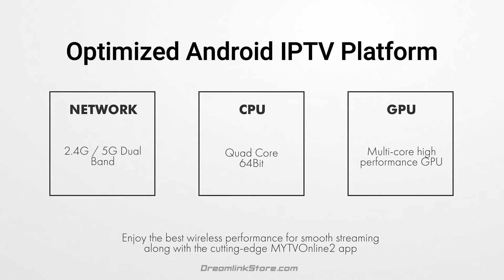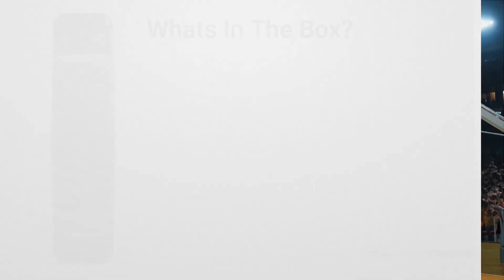Formuler Z8 PRO 4K Ultra HD Universal Android Compatibility | Dreamlinkstore.com | MYTVONLINE2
Presenting The Upgraded Formuler Z8 PRO!
Receive up to 30%off at Checkout

Main Features:
- MyTVOnline 2Advanced IPTV client
- Android IPTV Platform upgradable
- Highly Sensitive Dual band WiFi
- RAM 2 Gb DDR 4/ 16 GB eMMC
- 4K/HDR: 4K@60fps/HDR 10
- USB Recording, Scheduled Recording and Time-shifting Recording &
-Time-shifting
- Quad-core CPU
- Built-in Bluetooth
- USB 3.0 and USB 2.0 / IR Rec / SPDIF / TV OUT / LAN

We are open to all your questions, comments, and inquires!